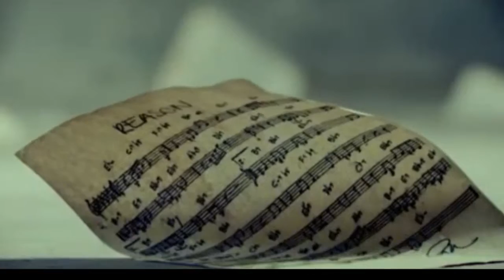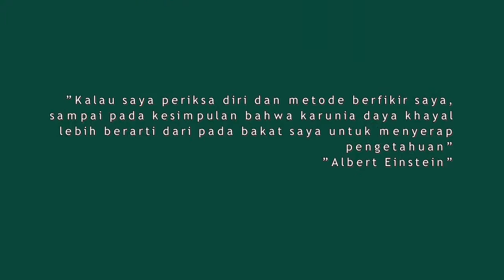VIDEO ARTISTIK ..CANTIKNYA EVA CELIA